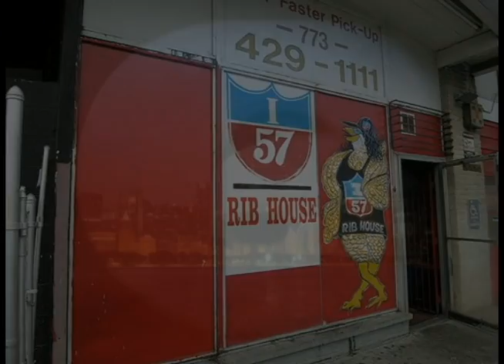Chicago top 10 foods (PLUS)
Aaron Foster - Chicagos' comedic sensation (HA) picks his favotite places - connected to the top 10 foods you will learn to love in Chicago.